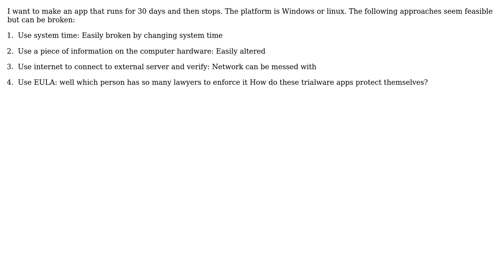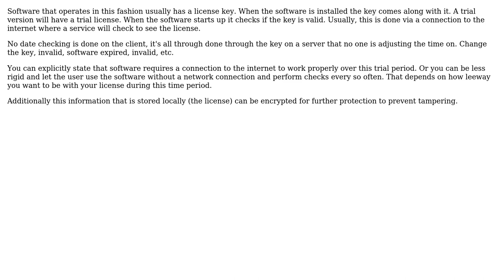Software Engineering: Best way to make trialware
With thanks & praise to God, and with thanks to the many people who have made this project possible! | Content (except music & images) licensed under CC BY-SA | Music | Images & others | With thanks to user savelifedeservingadev user lennon310 user Jon Raynor and the Stack Exchange Network Trademarks are property of their respective owners. You are responsible for your own actions.